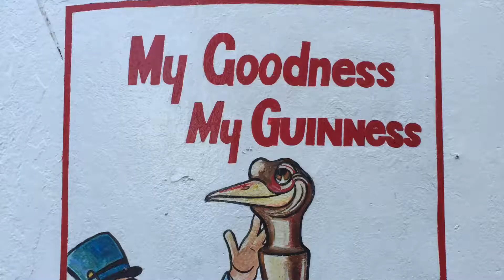1080p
Welcome to Galway, by Pamela Reeves who visited Katie's Claddagh Cottage heritage centre this week.  Thank you Pam, lovely video.